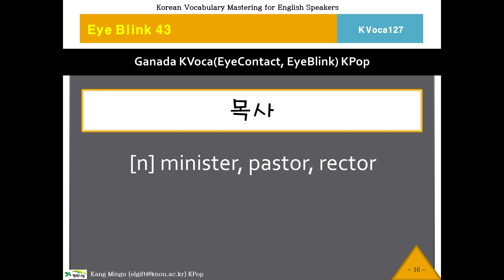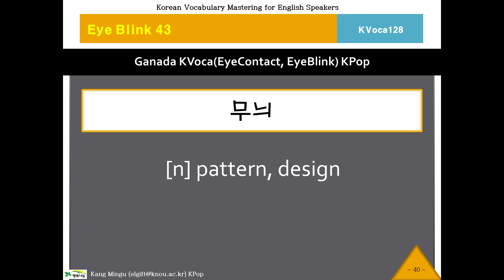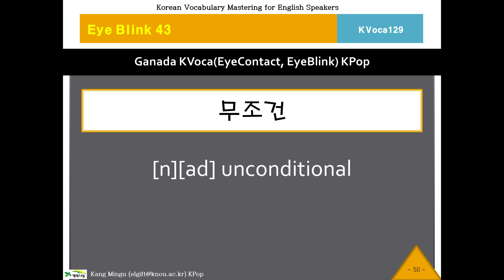127~129 KVoca, 케이보카, Eye Blink 43, Korean Vocabulary, 한국어, 단어연습, Study Korean Voca, 영작문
Test Korean, Korean Vocabulary Program.